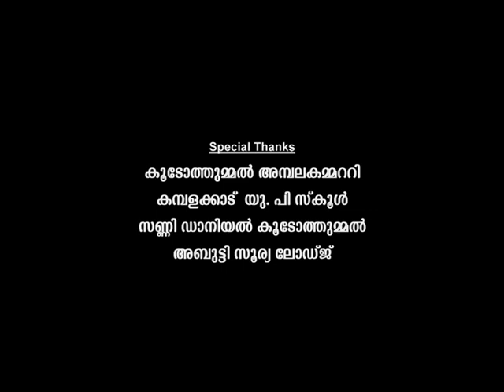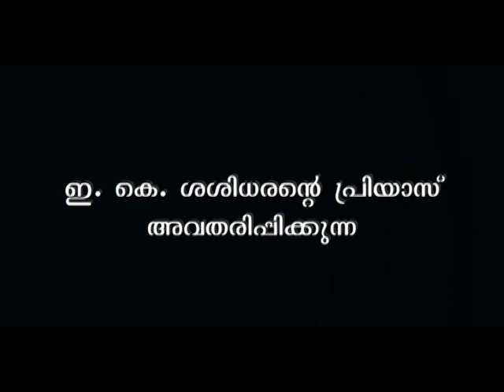കാല്‍ചിലങ്ക ടെലി ഫിലീം (ഒന്നാം ഭാഗം) ദയവായി സസ്ക്രൈബ് ,ഷെയര്‍ ചെയ്യാന്‍ മറക്കരുതേ.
കാല്‍ചിലങ്ക . ക്ഷമിക്കണം 3 സെക്കന്‍ഡ് കഴിഞ്ഞേ തുടങ്ങുകയുള്ളൂ.